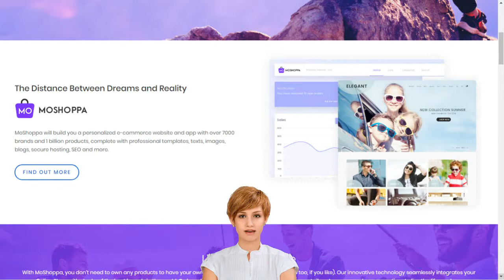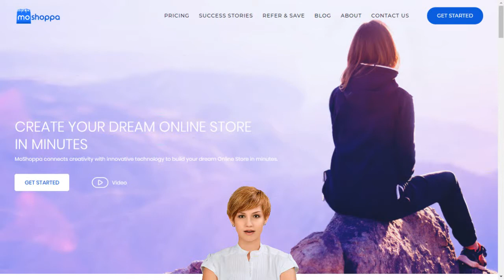Michael English Clonmel Create Your Own eShop Online Store India